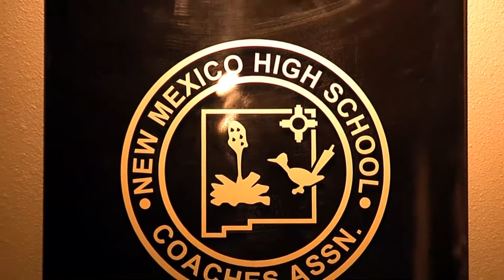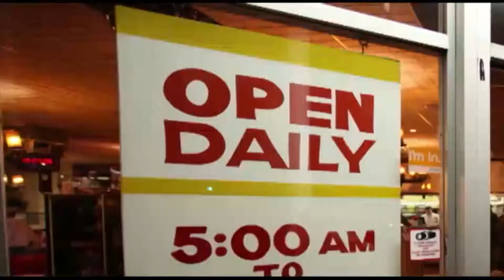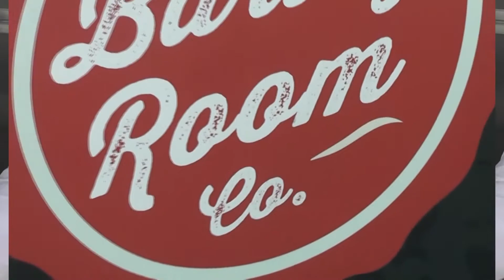Proview The Steve Davis Show 1152019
This weeks guest is NMHU Men's Head Basketball Coach & Athletics Director, Craig Snow.